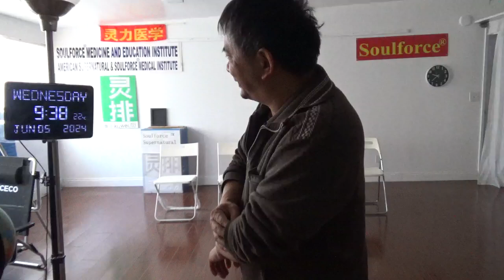19126，头痛（有偏振光往上发射，宇宙中心管理近200个将运走核电厂的飞碟）